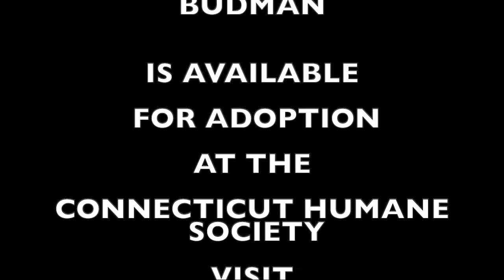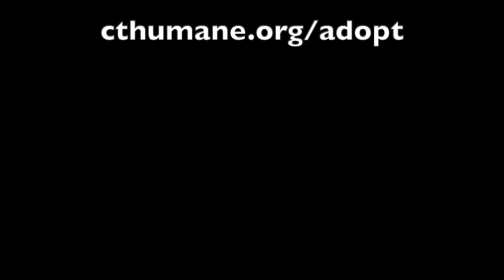BUDMAN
BUDMAN CT HUMANE